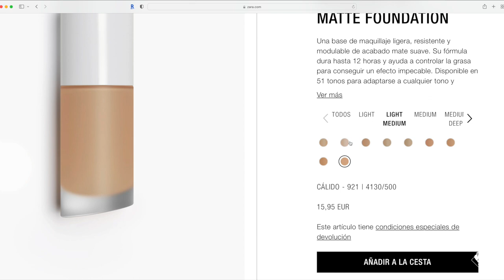ZARA ¿QUÉ ES ESTO? BASE de MAQUILLAJE | OTRAS NOVEDADES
Probando la primera base de maquillaje de ZARA, junto con otras novedades de la marca

Krash Kosmetics envía a USA (pregunta en Krash para envíos a tu país)
Amazon Las Islas Canarias, México y otros países :D

Mis Favoritos en AMAZON

  MYCRAZYMAKEUP
Cult Beauty si usáis este código LETICIA-RZ para registraros os dan 10€ en vuestro primer pedido
 LETIMIIN

♡Makeup♡

Cámara: Canon EOS 80D
Aro de Luz
Control Luces
Objetivo: 18-135mm
Editor: Final Cut Pro X
Ilustración Intro Patricia A.

► ► ►*Este video NO está Patrocinado, todo lo que digo es mi opinión personal.